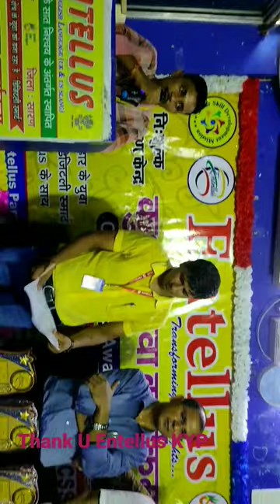Thank You KYP Thank You